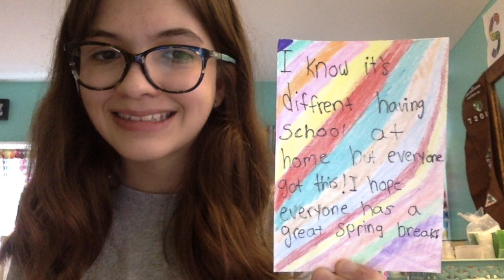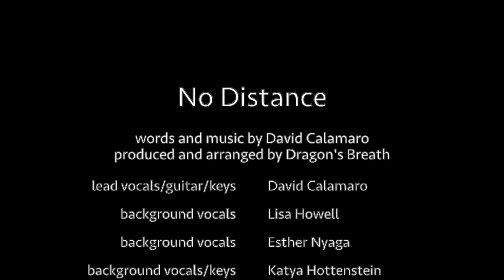No Distance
No Distance is an original song written by David Calamaro produced and arranged by The DVFriends' faculty and staff band Dragon's Breath.
Lead vocals/guitar/keys: David Calamaro
Background vocals: Lisa Howell
Background vocals: Esther Nyaga
Background vocals/keys: Katya Hottenstein
Bass: Tim Simmons
Drums: Scott Davis